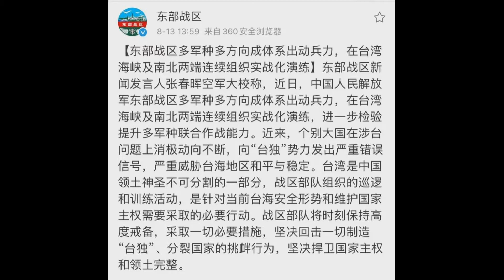頭一次！解放軍在台灣海峽演練“甕中捉鱉”!!!!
KK Lau 播放清單:
解放軍在台灣海峽及南北兩端進行實戰化演練”，這聽上去就已經是一個極富震撼力的消息！
可以說，解放軍東部戰區發言人在8月13日發布的這一消息，如同一記重拳，打碎了近期美台企圖借“出售武器”“官員訪台”搞“切香腸”戰術的幻想。
就像台灣地區前領導人馬英九所說，中國大陸攻台將是“首戰即終戰”。如果解放軍真的對台發起軍事行動，有能力從台海的各個方向發起總攻，這是短時間、以小時計拿下台灣島的戰略態勢。